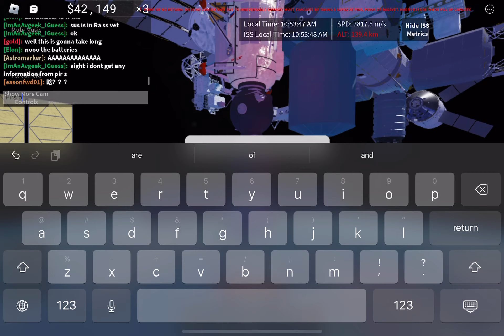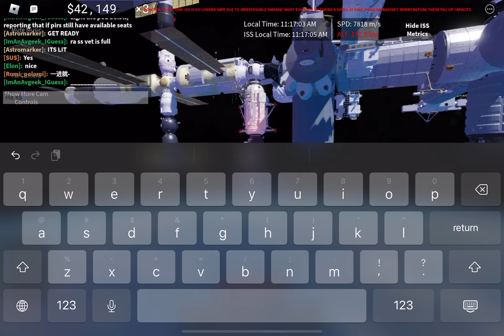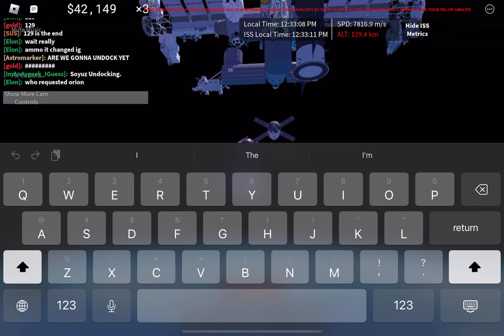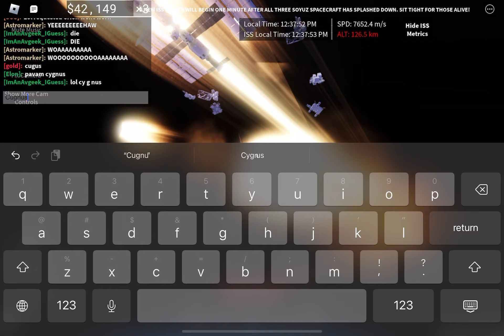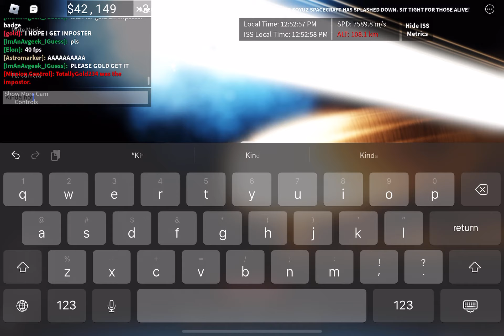ISS deorbit Space Sailors (better view)